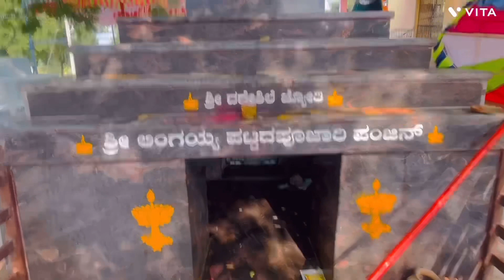￼ SHREE GURU MARASILINGESHWARA TEMPLE MASARKAL .🙏